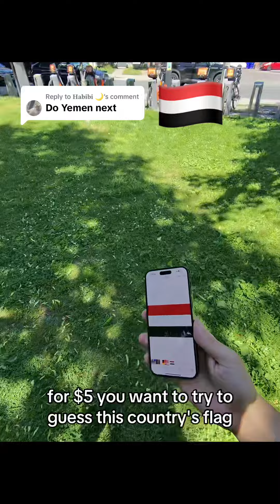nobody knew Yemen 😭